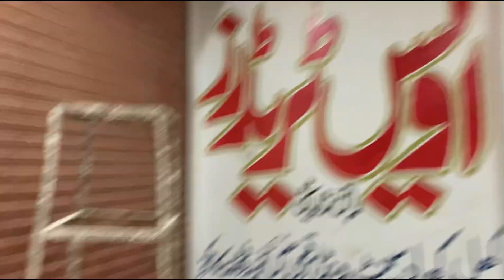دیہات کی شام اور گھوڑے Village Evening And Horses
Hi viewers ksa hn ap.sb .Alhumdullah ma thk hun khair o afiyat sa hun
Aj ka mazadar vlog dyhat ki sham paar logo ka iktha hona pa ha
Sham ko ksa log dyhat ma akhta ho jata hn
Horse riding or horse training ka bary ma ha